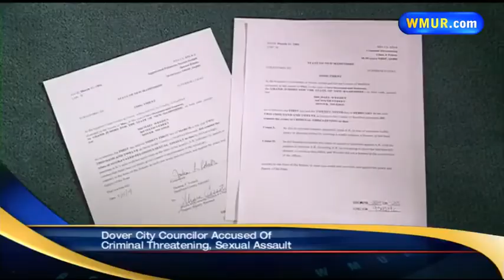Wednesday Morning News Webcast: May 21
Erin Fehlau has your morning headlines